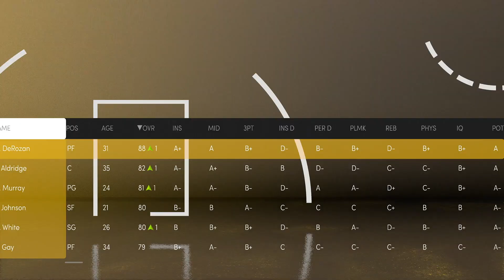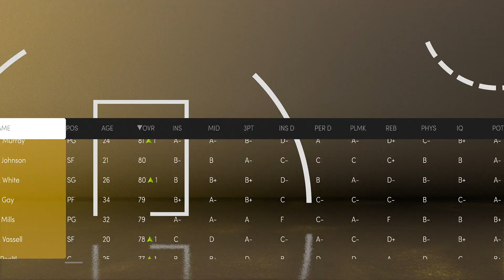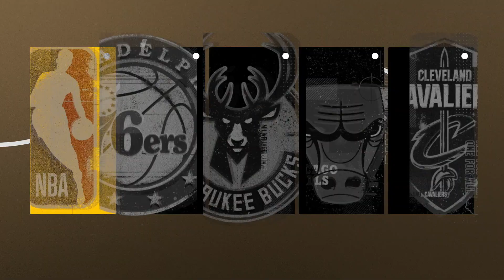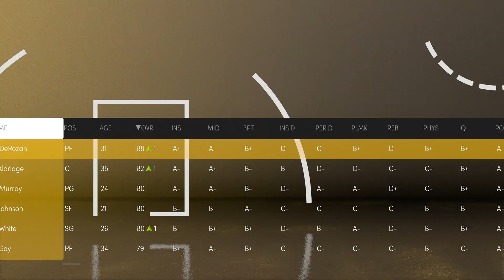CRAZY BATTLE AGAINST THE NEW YORK KNICKS | REBUILDING THE SPURS #2 | NBA 2K21 MYNBA NEXT GEN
The San Antonio Spurs are back and ready to play the first game of the season vs the New York Knicks and Julius Randle is starting to look like a potential allstar!
Let's get 180+ Likes for Episode #3

LegendaryEA is a basketball analyst and gamer with a channel filled with content including gaming videos of NBA 2K21 MyLeague and MyNBA (Challenges, Rebuilds, Career Simulations, etc), NBA debates/discussions, and Basketball breakdowns.